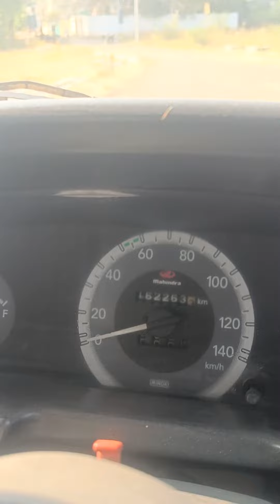2011 Bolero maxi truck.. location madurai.. cell 7373515899..9842112362..